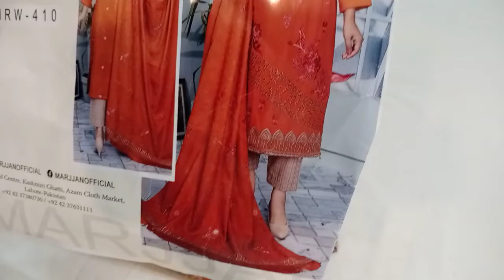Wool Embroidered Suit By Marjjan| ShyStyle | Shopping Vlog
Pakistani Branded Dress Marjjan wool Embroidered | Shy Style | Online Shopping | 2023 Collection

Dress Detail - Unstitched

business ideas
business
small business ideas in pakistan
online business
small business ideas
business talk
container market
That's expensive , Cliff shopping mall , gulf , u.k dresses , laam dresses , boutique , maria.b outfits ,

readymade suit wholesale market, readymade suit faisalabad,